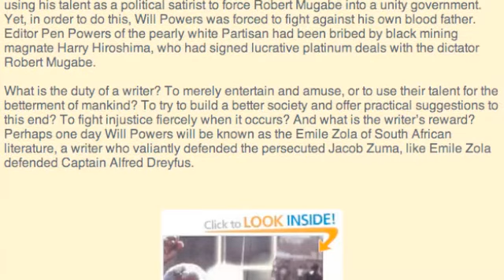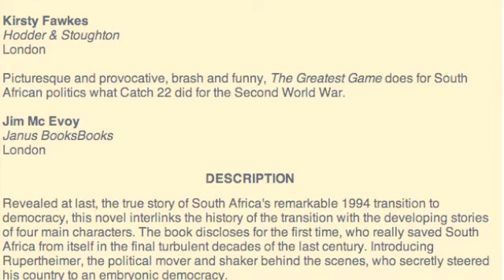The Greatest Game by Pat Stevens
Pat Stevens, Author, South African politics, Hero of the Struggle, British Tribes of Africa, The Greatest Game